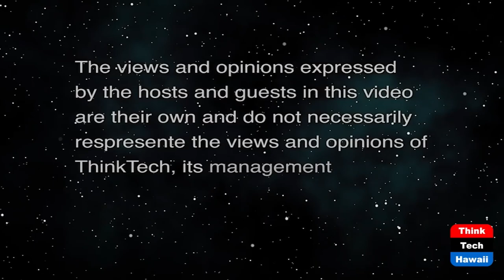Biden Strong for Closing Deals or Not (Politics for the People)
Politics Under Urgency and Brutal Honesty.  The host for this show is Stephanie Dalton.  The guests are Jay Fidell, Winston Welch and Tim Apicella.

Show’s Guests comment on unprecedented military disclosures about the Afghanistan withdrawal and continuing legislative confusion about infrastructure expenditure and debt ceiling.  Do such unruly processes threaten his standing as President, especially given recent polls showing worrisome downward slides?  Is Biden a promisekeeper?  Importantly, can he close the deals he wants?